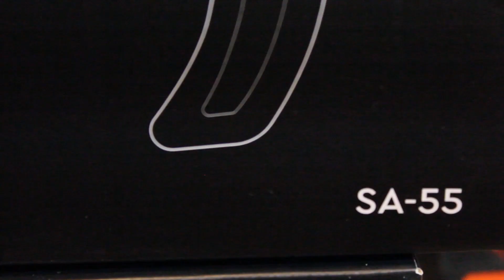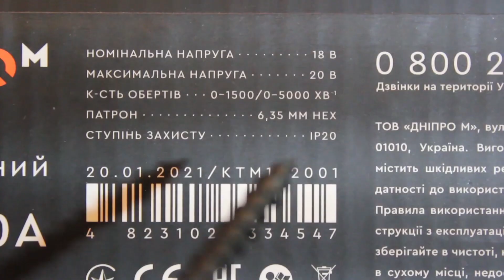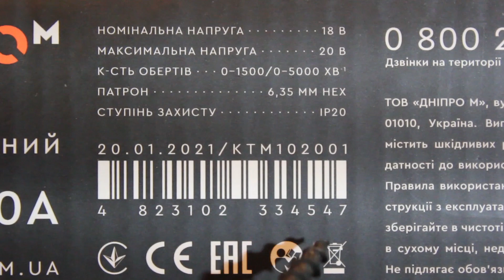Переплачивать за Makita DeWalt или Metabo ? Ленточный Шуруповерт для Гипсокартона Днипро М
Если вам нужен такой инструмент как шуруповерт для гипсокартона, и у вас монтаж гипсокартона,и вы делаете ремонт квартир.Но вы не знаетет как выбрать шуруповерт? И Ваш основной профиль работ это гипсокартон, тогда этот обзор будет вам очен полезный, если ваш выбор упал на  Акумуляторний шуруповерт Dnipro-M DSD-200A .
В этом видео я зделал тест ленточного шуруповерта, и проверил или будут пару раз,  держаться саморезы в ленте.
Также в этом видео я сказал сколько стоит ленточный шуруповерт dewalt, и другие мировые бренды, такие как ленточный шуруповерт Makita ,или шуруповерт Metabo. Также показал ценник на ленточный шуруповерт Bosch.